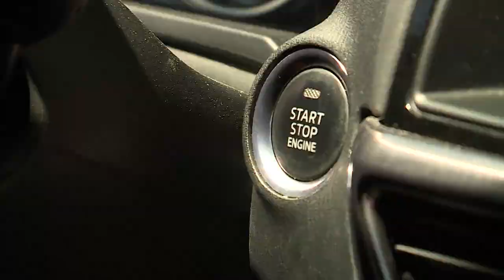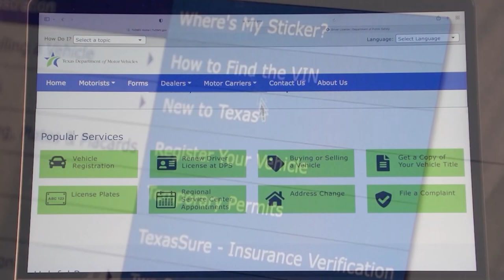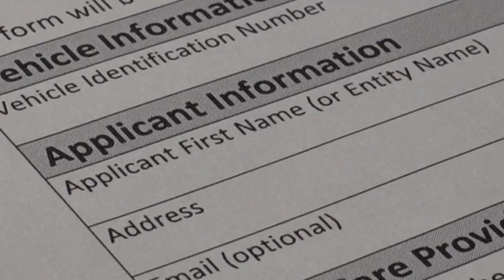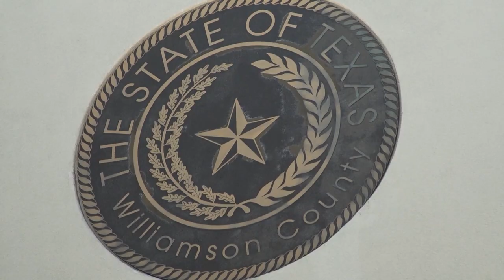State of Texas: Mother of son with autism advocates for easier entry into crucial driving program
Driving with a Disability – An Austin mother speaks out after her local tax office tells her it would take months before she could register her son as a driver with a communication impediment.   She said the delay could have put her son in harm’s way.  Reporter Samuel Stark digs deeper – how his questions are leading to changes.